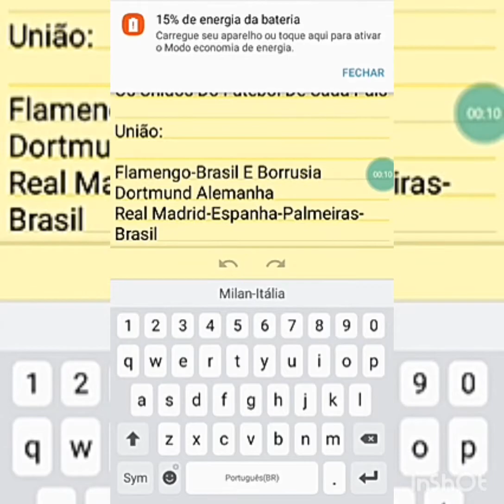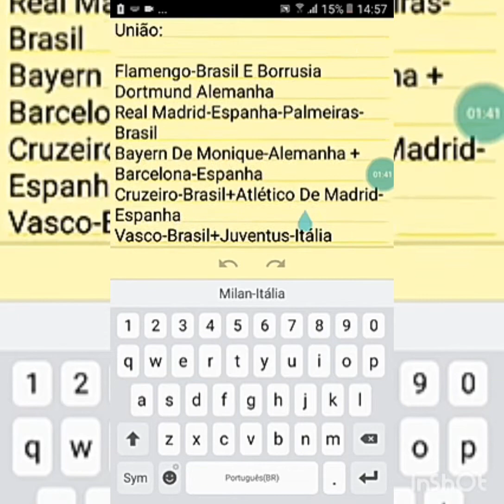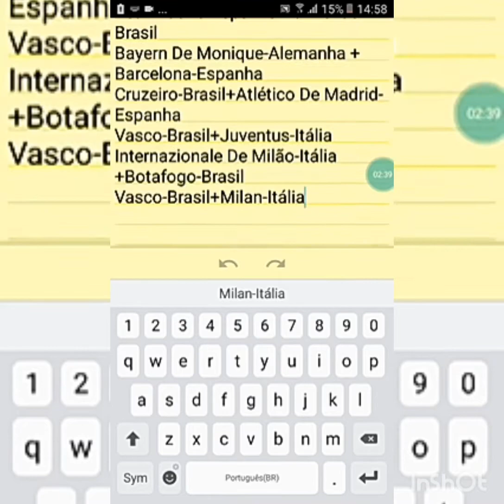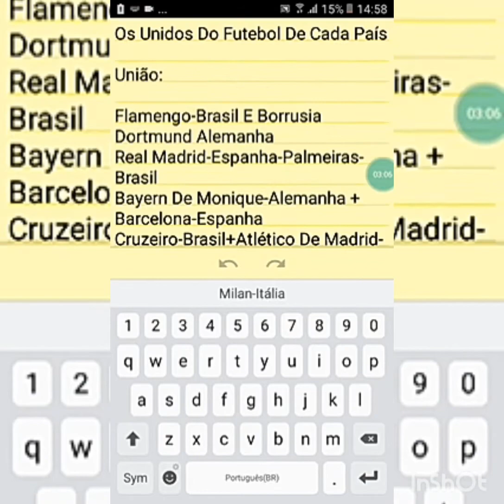[A União De Futebol De Cada País]